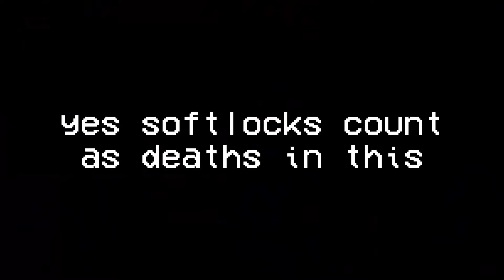Every time Bud dies in October 2022 (COMPILATION)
Today we have a COMPILATION of every time I've died in October of this year!